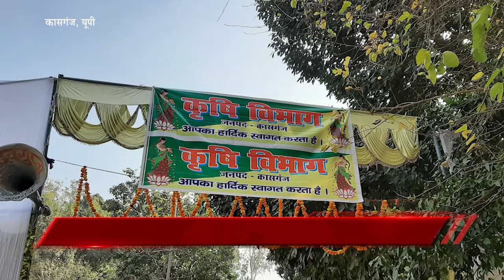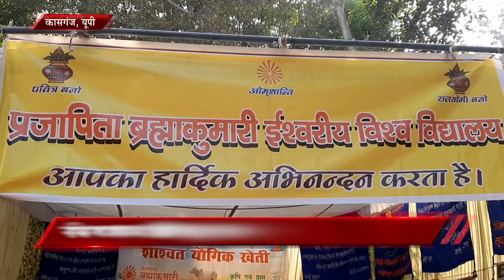मेडिकल विंग द्वारा त्रिदिवसीय माइंड बॉडी मेडिसिन ई-कांफ्रेंस | "Peace News" 28 December 2020